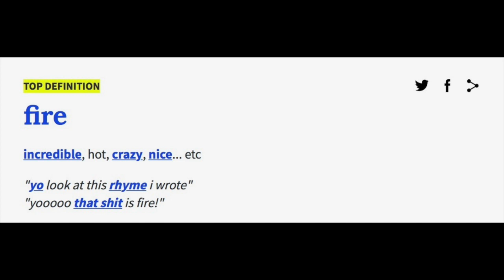Eng 15 iMovie by Kelsey Olson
This video is about the slang definition of the word "fire."